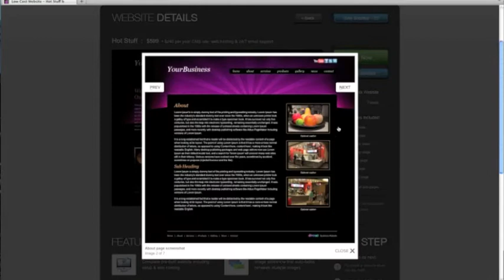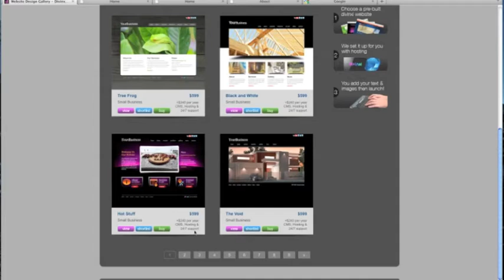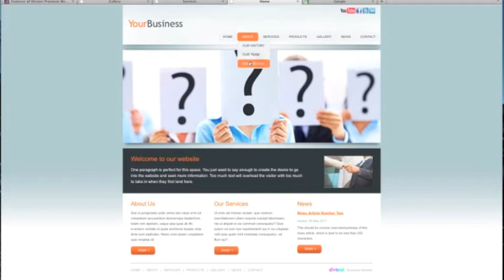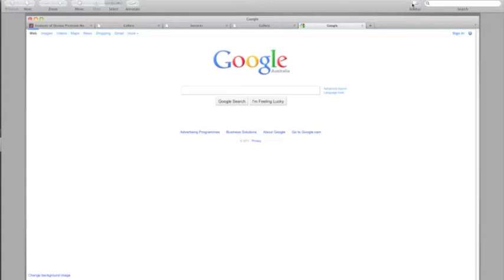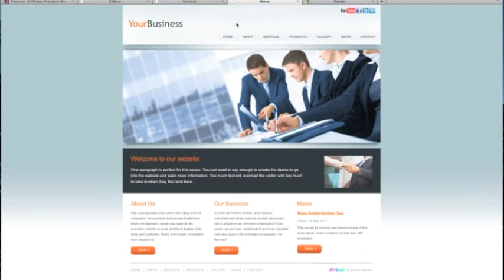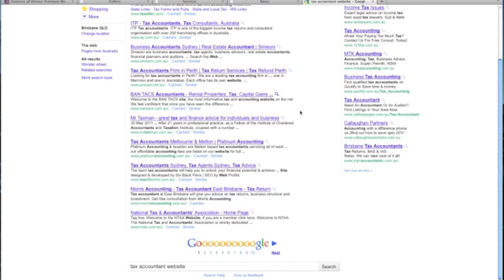Turnkey Websites by Divinxi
Turnkey Websites by Divinxi are the fast, easy and smart new way to get a website.